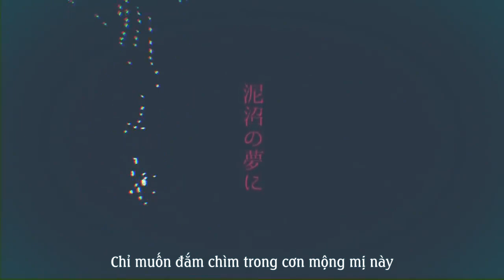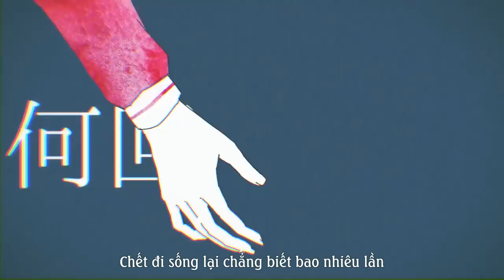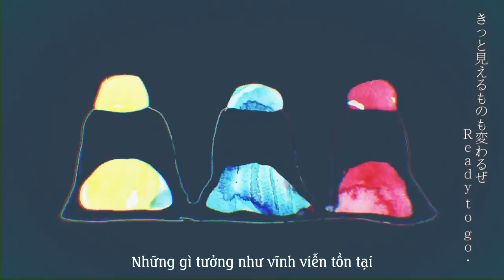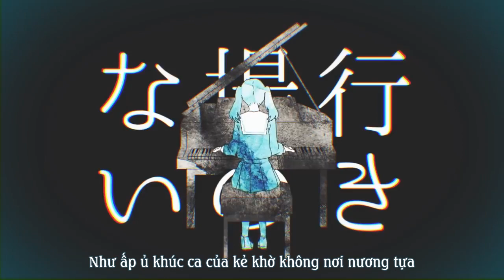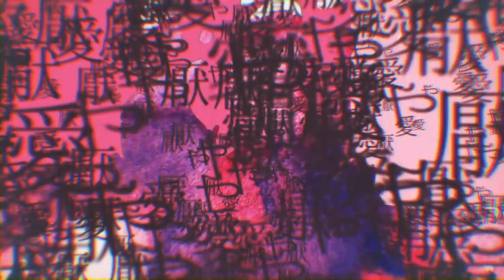【SM3x】Mousou Kanshou Daishou Renmei (妄想感傷代償連盟) - Araki x Nqrse【Vietsub】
Mê bài này quá mà ngâm bản dịch 4 năm rồi mới sub =))

Mình dịch không chỉ vì mê bản cover này quá nhiều, mà còn vì nguyên 2 đoạn rap đặc biệt của Nqrse không có trong lyrics gốc.
Ngoài ra thì bản cover có hẳn riêng một khúc ngân dài của Araki cũng quá là xịn luôn đi =((

Bản dịch cho mục đích mua vui cá nhân, không mang tính thương mại. Mọi người vào link youtube gốc để ủng hộ nhạc sĩ nhé 🙏

Arrangement: emon (Tes.)
Movie: 檀上大空 (@skyw315)
Vocal gốc: Hatsune Miku
Lời rap, mix: Nqrse
Vietsub: Maruni (SM3x)

Mình dịch bài này vì muốn dịch lời rap của Nqrse, nên đoạn 1:52 - 2:10 bản dịch sẽ chỉ có lời rap mà không có lời gốc của bài hát nhé.